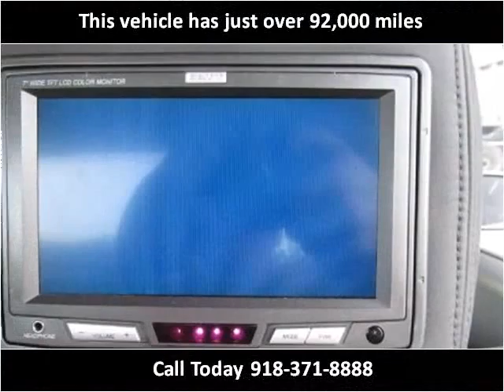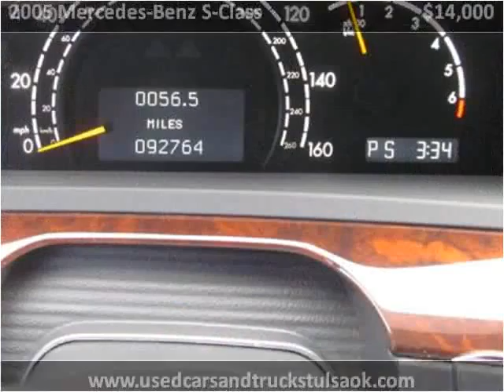2005 Mercedes-Benz S-Class Used Cars Collinsville OK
This 2005 Mercedes-Benz S-Class is available from Kent's Custom Cars & Trucks.